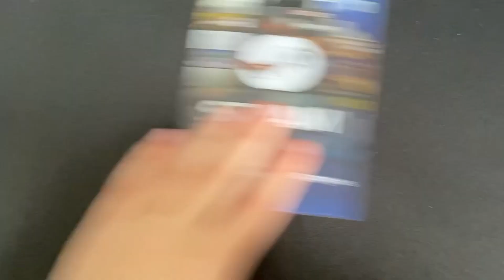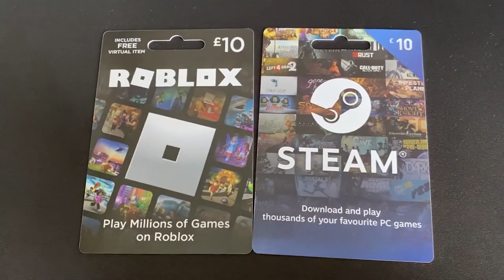Steam Gift Card & Roblox Gift Card Giveaway *CLOSED*